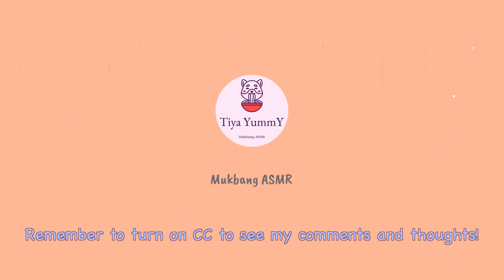Celebrating Pokémon 25th Anniversary Mukbang (2021 Eating Show) 丨"I ate Pikachu for breakfast"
With Pokémon Brilliant Diamond and Shining Pearl releasing today, I'm making a special episode;) I grew up collecting Pokémon Trading Cards when I was a kid, and oh boy, time flies! Today I'm celebrating the beloved IP for its 25th Anniversary by eating a Pokémon-themed cake. If you love Pokémon, come and join me! 💖

Do you like my Ash Ketchum costume? Which Pokémon game did you play?

It's my shortest video to date, so I'd really appreciate it if you can watch it till the end~😚😚

As always, remember to turn on CC to see my thoughts and comments on the food!

Let food bring us together.💘

Thank you both for your amazing talents!